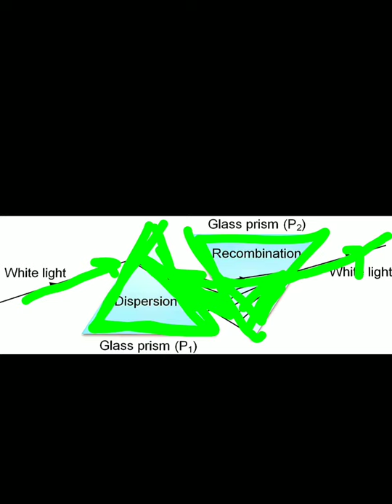Lecture-04, 10th Science, Chapter -11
Last part of the chapter